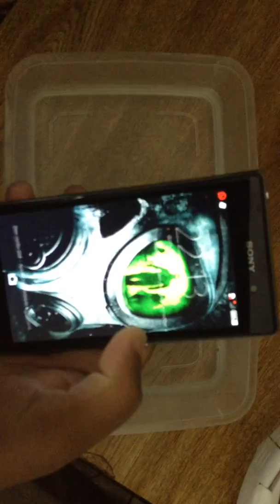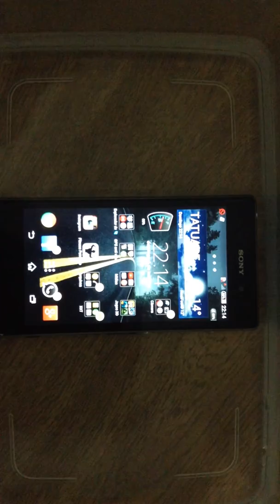Lavando meu Xperia Z1 hehe